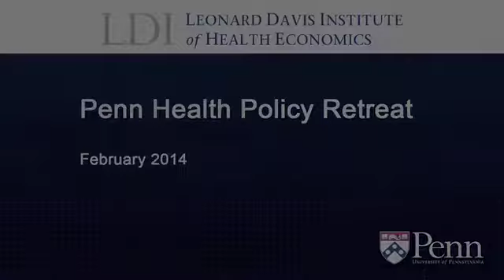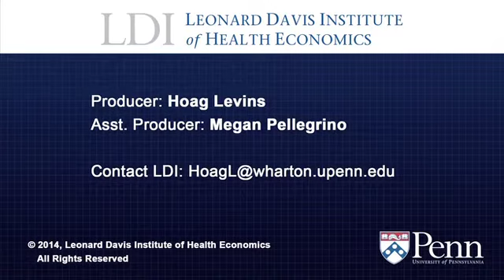Katy Milkman - Holding the Hunger Games Hostage at the Gym: An Evaluation of Temptation Bundling